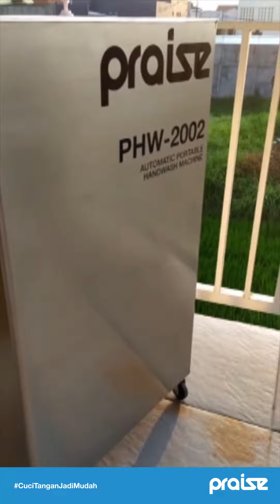PRAISE - Automatic Portable Handwash Machine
PRAISE
Automatic Portable Handwash Machine
Males banget ga sih kalo mau cuci tangan tapi tempatnya cuma seadanya.. ?😒😒
PRAISE Automatic Portable Handwash Machine merupakan mesin cuci tangan otomatis yang bisa dipindah pindah, dipakai di luar ataupun di dalam ruangan.
Dengan desain yang simple dan elegan, mesin ini sangat cocok ditempatkan di mana saja. Tersedia dua pilihan material body yaitu MS, dan Stainless Steel.
Kamu juga bisa custom desain branding!! supaya tempat cuci tanganmu terlihat bersih dan kece!
Hubungi kami untuk informasi dan pemesanan lebih lanjut!

Growing in Partnership!